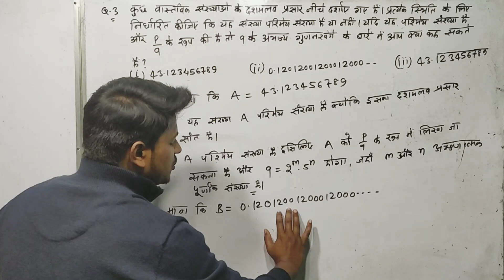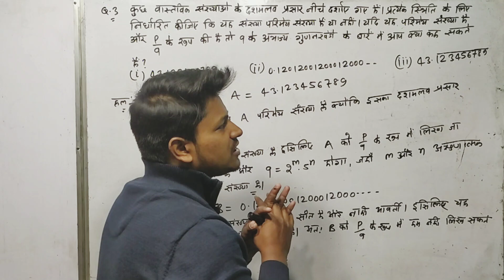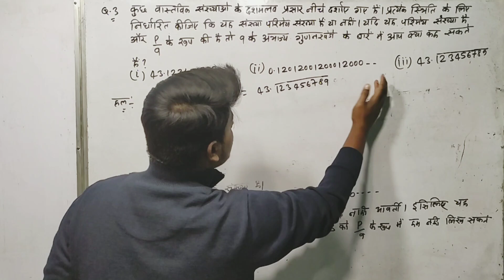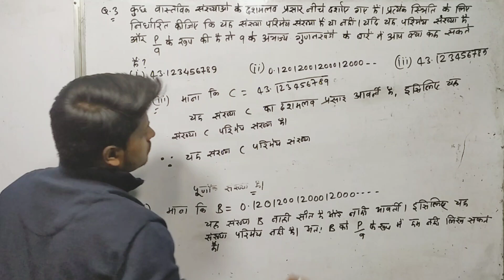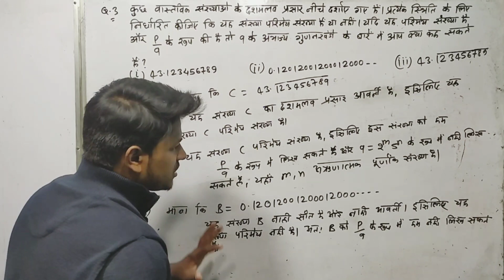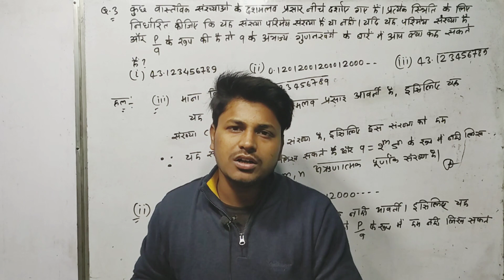कुछ वास्तविक संख्याओं के दशमलव प्रसार नीचे दर्शाए गए हैं। प्रत्येक स्थिति के निर्धारित कीजिए कि यह स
कुछ वास्तविक संख्याओं के दशमलव प्रसार नीचे दर्शाए गए हैं। प्रत्येक स्थिति के निर्धारित कीजिए कि यह संख्या परिमेय संख्या है या नहीं। यदि अपरिमेय संख्या है और p/q के रूप की है तो q के अभाज्य गुणनखंडों के बारे में आप क्या कह सकते हैं?(i) 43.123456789
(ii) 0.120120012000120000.